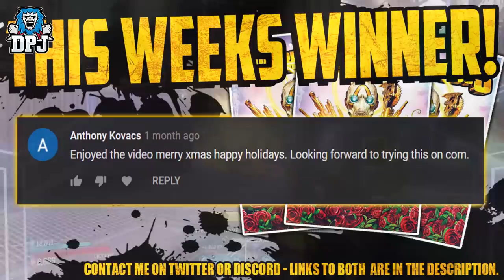Winter Soldier V3 - Best NEW Zane Build - OP - Mayhem 4 Insane Damage Setup - Borderlands 3 Guide